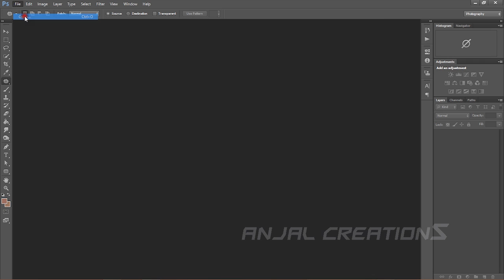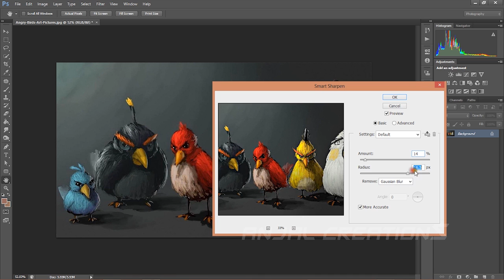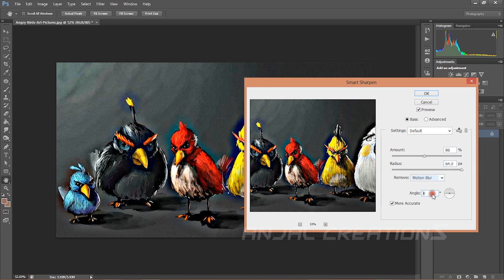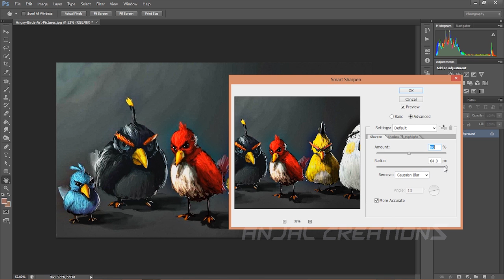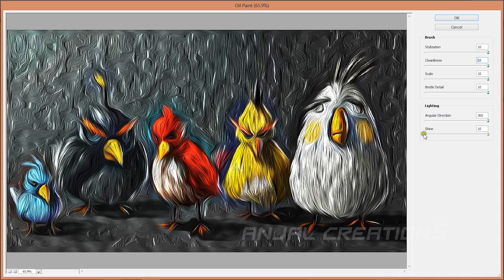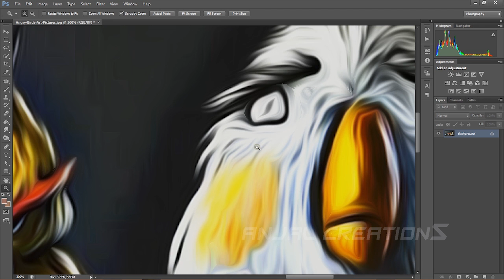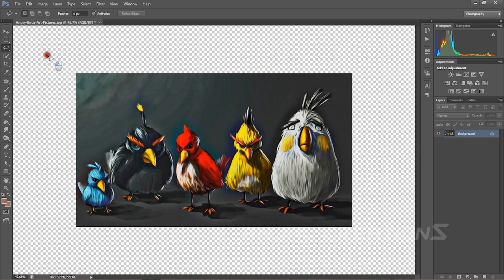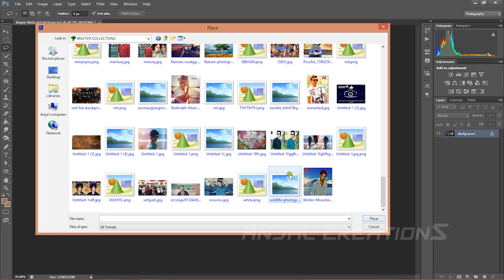Photoshop Tutorial-basic Introduction to oil Painting & Sharpening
Welcome To The first Tutorial of 2015.
Adobe Photoshop Tutorial of oil Painting & Sharpening